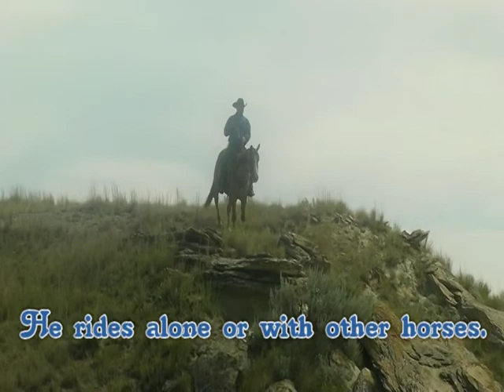*Sold* El Foxy Red Pepper - Gentle & Safe For ANYONE!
Pepper is a 7 year old registered AQHA 14hh red dun gelding. He is gentle and safe for anyone. No buck or spook. Ride him everyday or once a year! Ride him bareback, double, backwards, or sideways. He is low headed, quiet and easy going. He is the perfect mount for a child, elderly, or anyone that wants to ride and not get hurt. He is a real pleasure to ride and pretty to look at too! He has been rode on th trails, in town, and gathered cows out on the ranch. He is easy to be around, just saddle and go. He is easy to catch, groom, good for the farrier, and loads and trailers well.